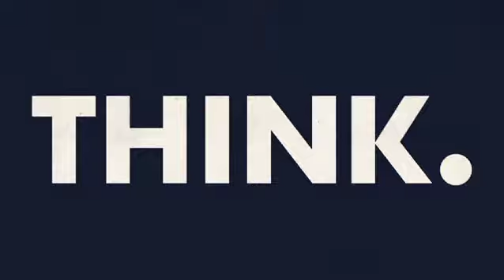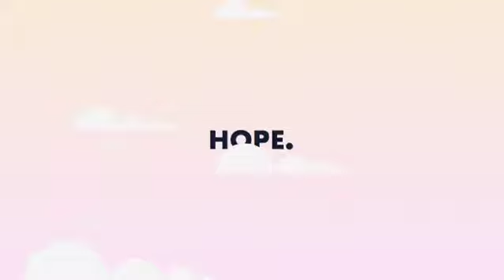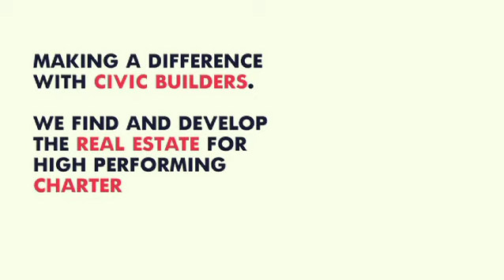building the future